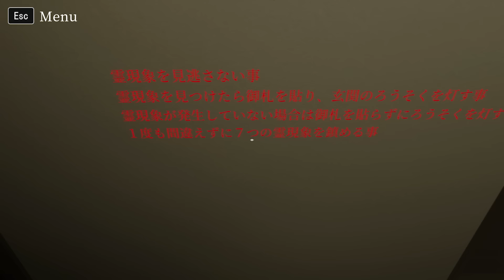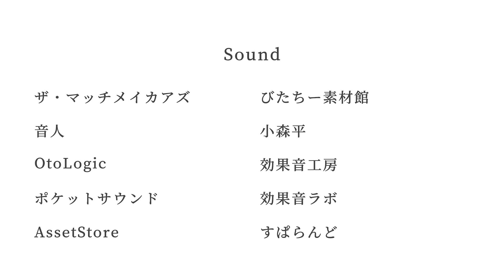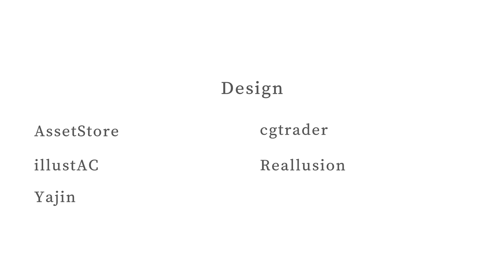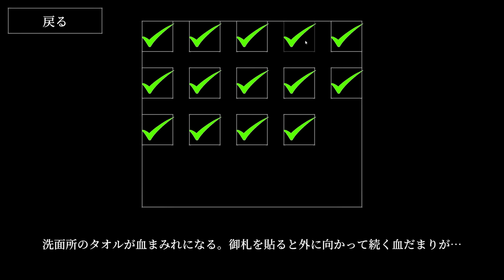全ての異変が怖い異変探しホラーゲーム『霊室』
霊より冷蔵庫が一番強い。
霊室　実況プレイ